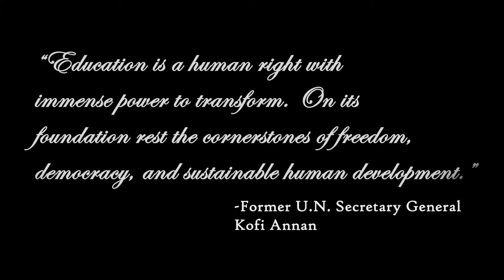Transformed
Students talk to us about how they have been transformed by their experiences at Castleberry.